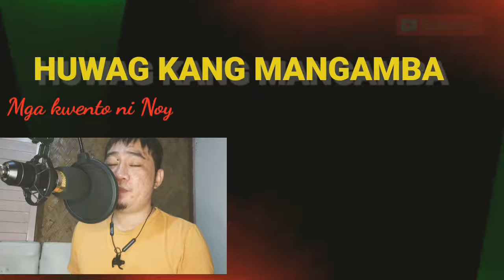🔴ANG PANGUNGULILA NI BARANG SA KANYANG ANAK |HUWAGKANGMANGAMBA |FULL TEASER |FAN MADE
Mga kwento ni Noy

HUWAGKANGMANGAMBA AUGUST 25 2021
HUWAGKANGMANGAMBA AUGUST 26 2021
HUWAGKANGMANGAMBA AUGUST 27 2021

This is my own edited and reaction video. I used my own voice to narrate the story. "This video is for entertainment purposes only" COURTERSY: ABS CBN ENTERTAINMENT Important Note: Credit belong to respective owners of inserted video clips and photos Music Background Song: Ikson - lights (Vlog No Copyright Music) bqk8000Cx0Q

RELATED CHANNEL: MAYOR ZUNGA STORY SERYE UPDATE TRENDING TELESERYE PH

Full cast; Andrea Brillantes as Mira Cruz Francine Diaz as Joy Cruz-Cordero Kyle Echarri as Rafael "Rafa" Advincula Seth Fedelin as Pio Estopacio Sylvia Sanchez as Virginia "Barang" Santisimo Eula Valdez as Deborah Delos Santos Mylene Dizon as Eva Marquez RK Bagatsing as Mayor Miguel Advincula Nonie Buencamino as Simon Advincula Diether Ocampo as Capt. Samuel Cordero Enchong Dee as Father Sebastian "Seb" Tantiangco Dominic Ochoa as Tomas Estopacio Matet De Leon as Rebecca Estopacio Angeline Quinto as Darling Sanchez Soliman Cruz as Carlito "Caloy" Sanchez Mercedes Cabral as Agatha Delos Santos Alyanna Angeles as Sofia Delos Santos-Cordero Renshi de Guzman as Hans Alvarez Margaux Montana as Babygirl "Ghie" Andrade

Raven Rigor as Mateo Panganiban Renz Aguilar as Carrie Baltazar Paolo Gumabao as Maximo Delos Santos Matty Juniosa as Roberto "Bobby" Magbanua Dimples Romana as Fatima Cruz-Cordero/Faith Cruz Allan Paule as Fidel Alvarez Anne Feo as Diana Rodriguez-Alvarez Mark Dionisio as Abel Claverio Tess Antonio as Esther Calalang Micah Muñoz as Dante Mica Javier as young Deborah Nieves Manaban as Norma Delos Santos Sherry Lara as Mira and Joy's adoptive grandmother Rafael Rosell as Diego Romulo Luke Alford as Joaquin Romulo Art Acuña as Oscar Tantiangco Jane Oineza as Rose Aguilar/Emily Abuel lan Veneracion as Elias Andrea del Rosario as Thelma Andi Abaya as Mikay

Micah Muñoz as Dante Mica Javier as young Deborah Nieves Manaban as Norma Delos Santos Sherry Lara as Mira and Joy's adoptive grandmother Rafael Rosell as Diego Romulo Luke Alford as Joaquin Romulo Art Acuña as Oscar Tantiangco Jane Oineza as Rose Aguilar/Emily Abuel lan Veneracion as Elias Andrea del Rosario as Thelma Andi Abaya as Mikay Nash Aguas as Apollo Richard Quan Vivoree Esclito Joshua Colet as Julius Gillian Vicencio as young Barang.